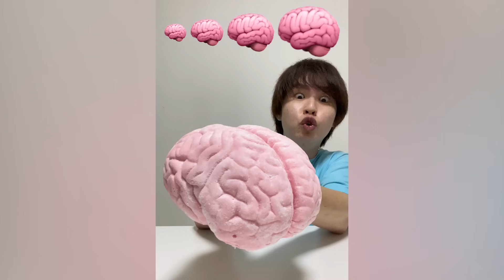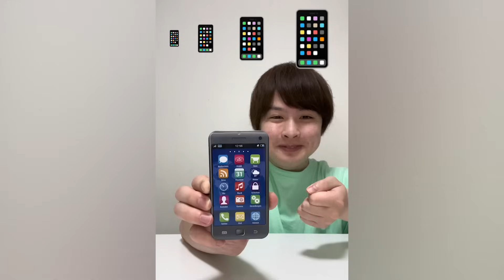Saito09 funny video 😂😂😂